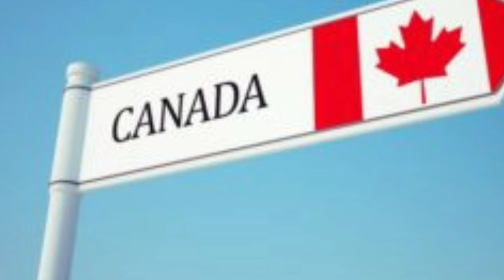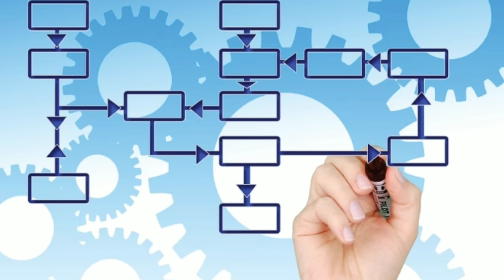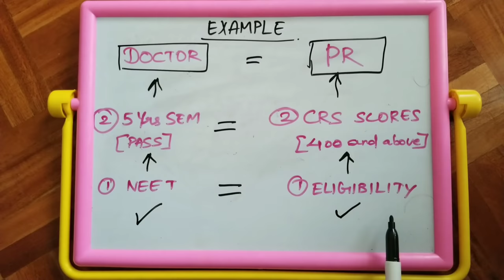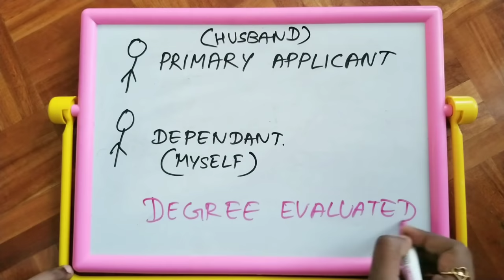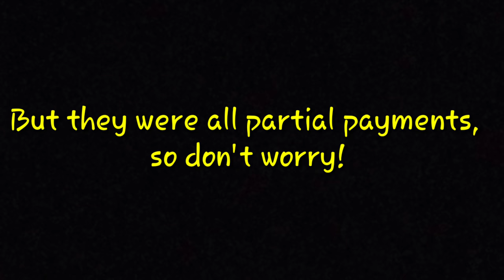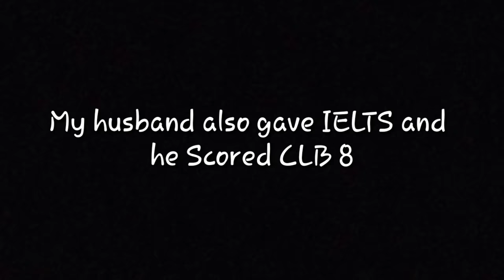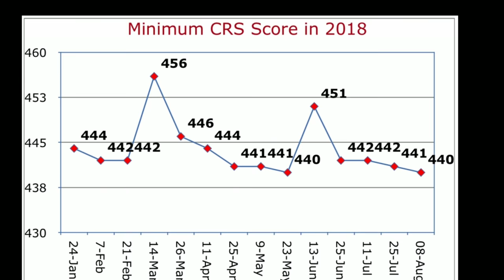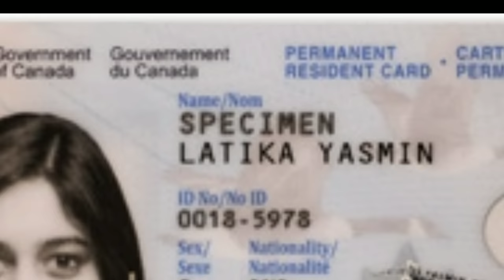CANADA PR Process in Tamil தமிழில்